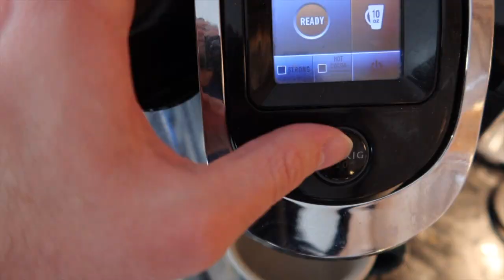Vlogmas 2022 (Late) | Chill day and putting together a chair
Merry Christmas everyone! And hang out with me on a chill Christmas day, enjoy Vlogmas with me!